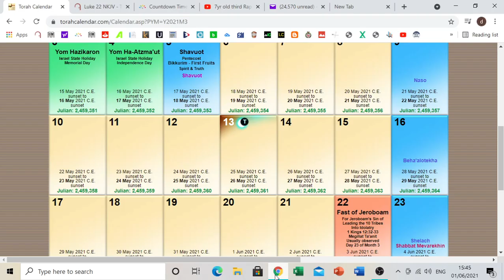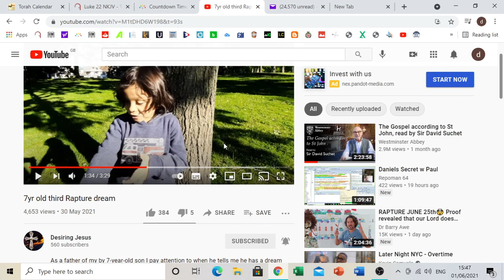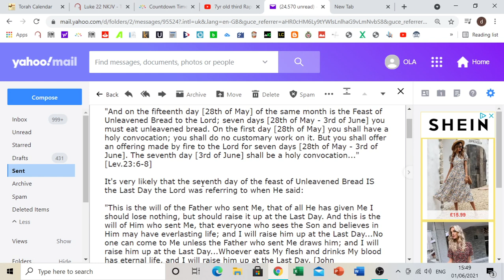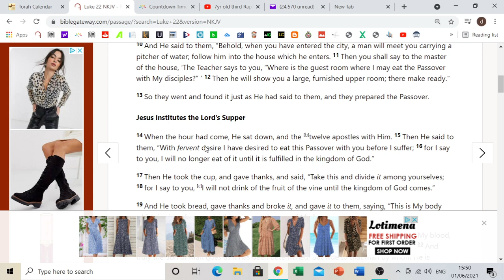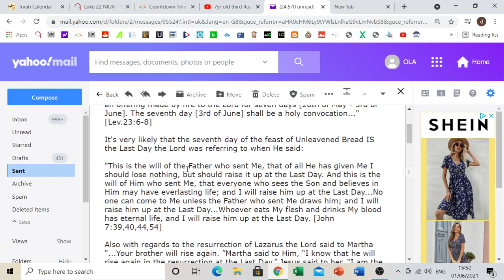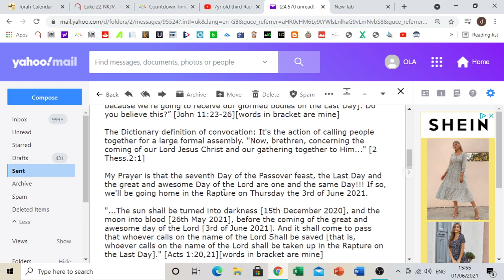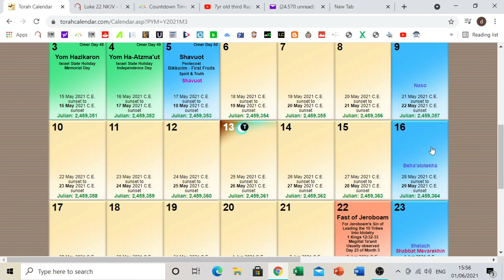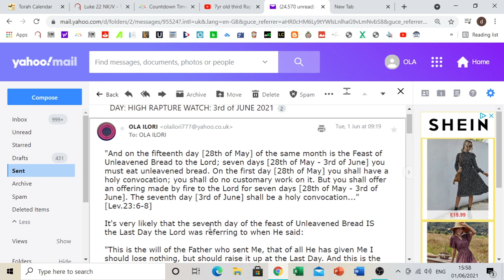RAPTURE WATCH ALERT: THE SEVENTH DAY IS THE LAST DAY: THURSDAY, THE 3RD OF JUNE 2021!!!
"And on the fifteenth day [28th of May] of the same month is the Feast of Unleavened Bread to the Lord; seven days [28th of May - 3rd of June] you must eat unleavened bread. On the first day [28th of May] you shall have a holy convocation; you shall do no customary work on it. But you shall offer an offering made by fire to the Lord for seven days [28th of May - 3rd of June]. The seventh day [3rd of June] shall be a holy convocation..." [Lev.23:6-8]